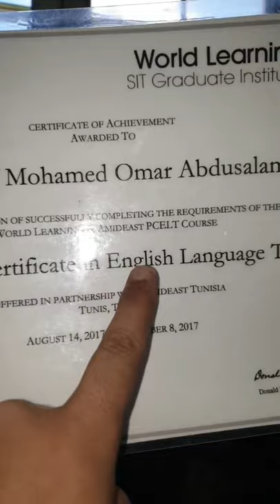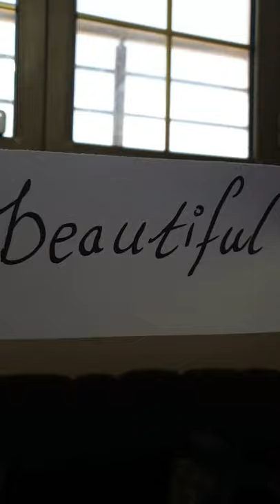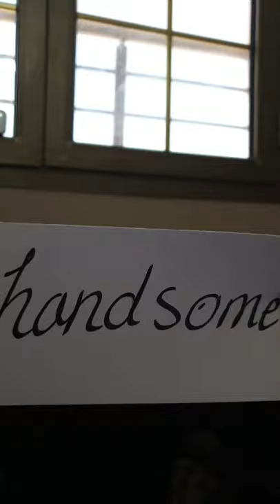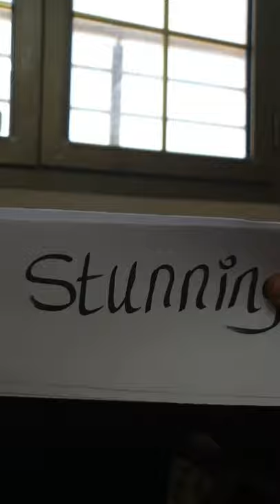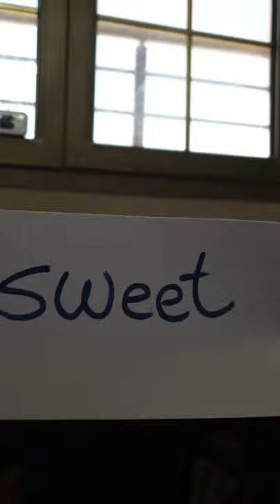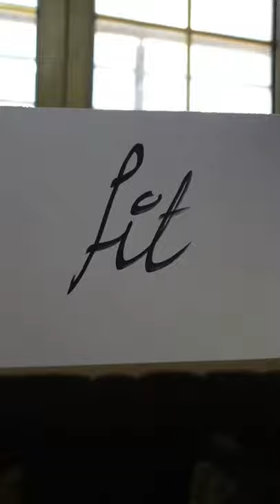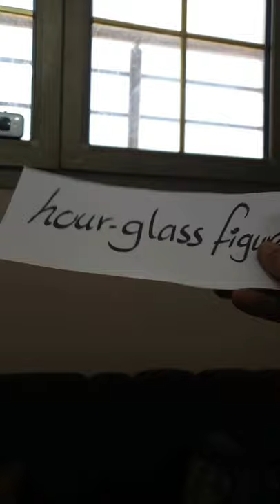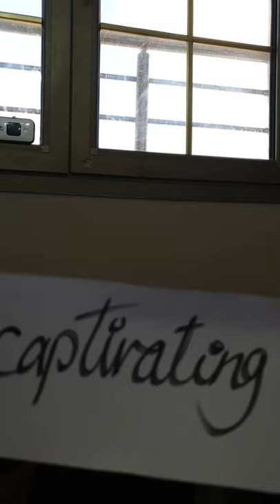24 words to say "beautiful", do you know them all??🙃